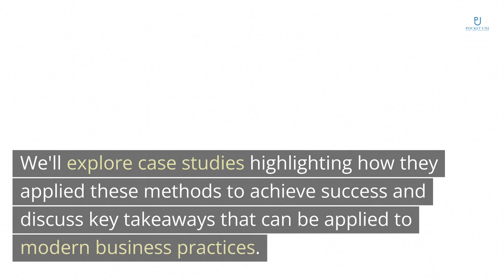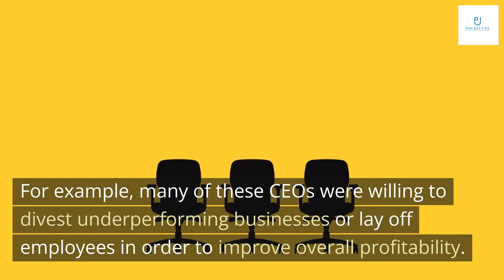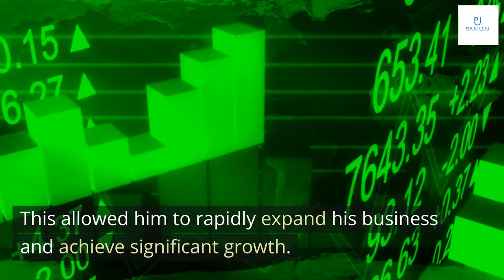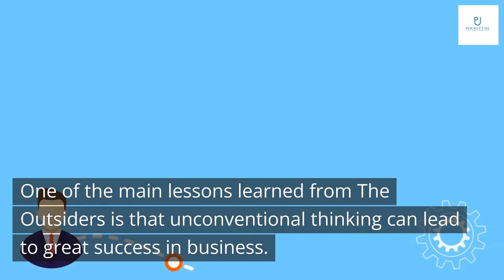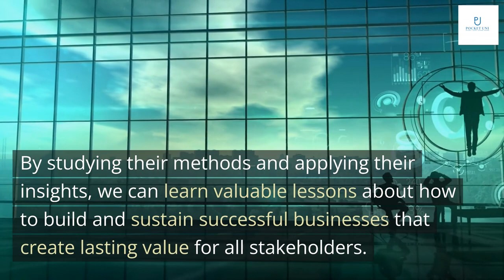The Outsiders Eight Unconventional CEOs & Their Rational Blueprint for Success by William Thorndike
Welcome to 'The Outsiders: Eight Unconventional CEOs and Their Radically Rational Blueprint for Success' presentation. This book, written by William Thorndike, explores the unconventional approaches taken by eight CEOs who achieved remarkable success in their respective industries.
Throughout this presentation, we will delve into the world of these 'outsider' CEOs and examine their unique business strategies. We'll explore case studies highlighting how they applied these methods to achieve success and discuss key takeaways that can be applied to modern business practices.

The Outsiders are a group of eight CEOs who achieved remarkable success in their respective companies by employing unconventional methods. They were considered 'outsiders' because they did not conform to the traditional ways of doing business. Instead, they took a unique approach that focused on long-term value creation and capital allocation.
The eight CEOs are: Tom Murphy of Capital Cities Broadcasting, Henry Singleton of Teledyne, Bill Anders of General Dynamics, John Malone of TCI, Katharine Graham of The Washington Post Company, Warren Buffett of Berkshire Hathaway, Dick Smith of General Cinema, and S. Jay Levy of Groupe Danone. Each of these CEOs had a different background and approach to business, but they all shared a commitment to creating value for shareholders and avoiding unnecessary risks.

The Outsiders were known for their unconventional approach to business, which they called 'radically rational.' This approach involved a focus on maximizing shareholder value above all else, even if it meant making tough decisions that went against traditional business practices. For example, many of these CEOs were willing to divest underperforming businesses or lay off employees in order to improve overall profitability.
One key difference between the Outsiders' approach and traditional business methods was their emphasis on capital allocation. Rather than reinvesting profits back into the business, as was common at the time, the Outsiders favored returning excess cash to shareholders through dividends or share buybacks. They believed that this approach would lead to higher returns for investors and ultimately benefit the company in the long run.

One of the most notable examples of an Outsider CEO employing unconventional methods is John Malone, who transformed a struggling cable company into a media empire. Malone's approach was to focus on cash flow rather than earnings, and to use debt financing to acquire other companies. This allowed him to rapidly expand his business and achieve significant growth.
Another Outsider CEO who achieved great success through unconventional methods was Katharine Graham, who took over as CEO of The Washington Post after her husband's death. Graham was known for her willingness to take risks and make bold decisions, such as publishing the Pentagon Papers despite government pressure. Her leadership helped transform The Washington Post into one of the most respected newspapers in the world.

One of the main lessons learned from The Outsiders is that unconventional thinking can lead to great success in business. The eight CEOs profiled in the book all took a radically rational approach to running their companies, often going against conventional wisdom. They focused on maximizing shareholder value, making smart capital allocation decisions, and avoiding unnecessary risks. These principles can be applied to modern business practices by encouraging leaders to think outside the box and not be afraid to take calculated risks.
Another key takeaway from the book is the importance of having a long-term perspective. The Outsiders were all focused on creating sustainable value for their companies over the long haul, rather than just trying to meet short-term goals. This requires discipline and patience, but ultimately leads to better outcomes for everyone involved. In today's fast-paced business world, it can be tempting to focus only on the next quarter or fiscal year, but taking a longer view can pay off in the end.

In conclusion, the Outsiders were a group of unconventional CEOs who challenged traditional business practices and achieved remarkable success. Their radically rational approach to business emphasized capital allocation, operational efficiency, and a focus on long-term value creation over short-term gains.
Their legacy lives on in the modern business world, where their principles continue to inspire and inform successful companies and leaders. By studying their methods and applying their insights, we can learn valuable lessons about how to build and sustain successful businesses that create lasting value for all stakeholders.